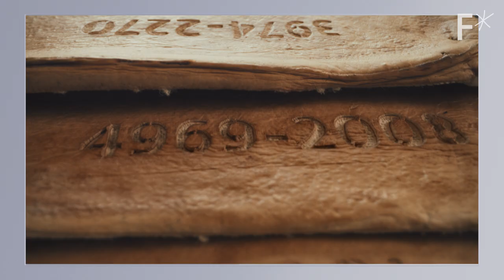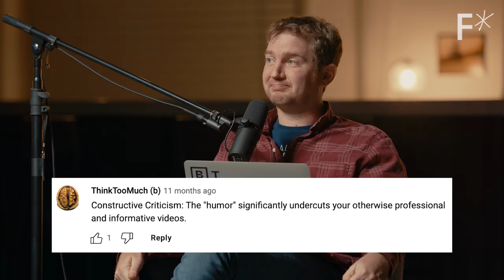This fungus-based material could replace the need for leather | Hard Reset Podcast #7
There’s a new leather substitute, but instead of being made from flimsy plastic, it’s derived from mushrooms.

What if we swapped PVC for a leather substitute that’s actually sustainable and long-lasting?

That’s the idea behind MycoWorks, a company producing an innovative leather alternative from an unlikely source: Mushrooms. More specifically, mycelium, the spindly network of fungal threads that reside underneath the soil.

So, is this new textile a truly viable alternative to cow leather, or is it just a trendy greenwashed idea? Nick Tucker and the Hard Reset Podcast hosts sit down to discuss.

0:00 Welcome to the Hard Reset Podcast
00:52 What makes this a Hard Reset?
04:08 How is mycelium leather a unique textile?
05:54 How could this tech create a circular economy?
06:03 What kind of garments could this leather alternative replace?
07:35 What is the price point of mycelium leather?
09:04 How could this leather be moved into the mainstream?
18:04 Is MycoWorks thinking about implications in space?
24:03 What was the audience response to this Hard Reset?
24:25 How is mushroom leather produced on a technical level?
26:45 How does mushroom leather perform compared to cow leather?
28:56 Are MycoWorks’ products on the market now?
33:34 What were the meanest comments from this episode?

Read more of our stories on clothing sustainability:
Returning old clothes to the earth can help cotton grow again
Adidas’ sustainable shoes are string art made by a robot
Denim is a dirty business, but biotech bacteria are cleaning it up